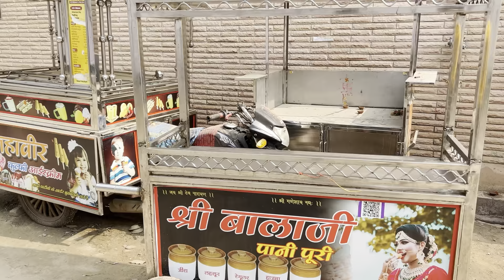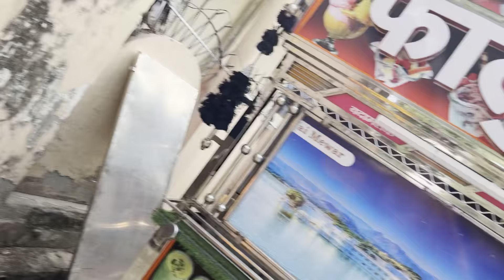Foodei sun 🌞 meet vlog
Foodie sun 🌞 meet vlog